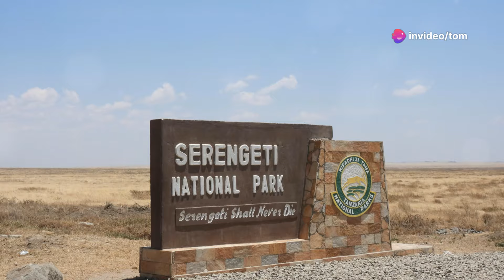10 Shocking Facts About Botswana You Won't Believe! 🇧🇼🔥 (Hidden Gems & Untold Secrets)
10 Shocking Facts About Botswana You Won't Believe! 🇧🇼🔥 (Hidden Gems & Untold Secrets)

 **Description:**

"Did you know Botswana has the world's largest inland delta and some of the rarest wildlife on the planet? 🌍🦏 In this video, we dive deep into the untold mysteries of Botswana—from its unique language with clicking sounds to its booming diamond industry 💎. Discover why this landlocked African nation is full of surprises! Join us as we uncover 10 unbelievable facts about Botswana that you need to see to believe. ✨ Don't miss out—watch till the end! 👀👇